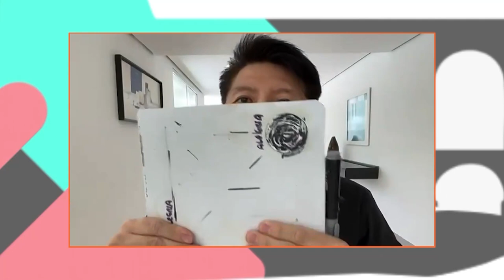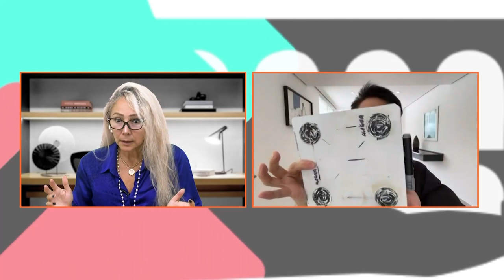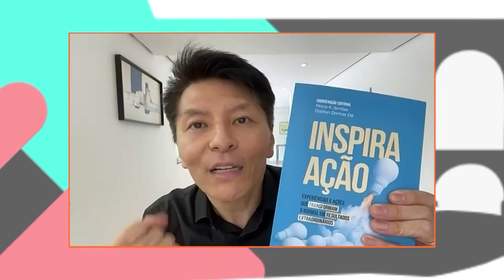Alerj Entrevista - Mágica e Desenvolvimento Humano - Bloco 2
No ALERJ Entrevista Claudia Cataldi recebe o ilusionista Issao Imamura